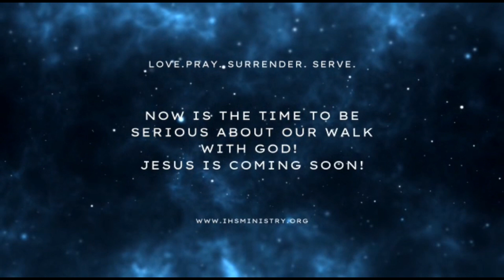Daily Devotion & Prayer - February 14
This reading is taken from, With God at Dawn, by Ellen G. White.

Link to In His Service Ministry Also please check out the Community Service page to make donations to serve those in need

God Bless 💜